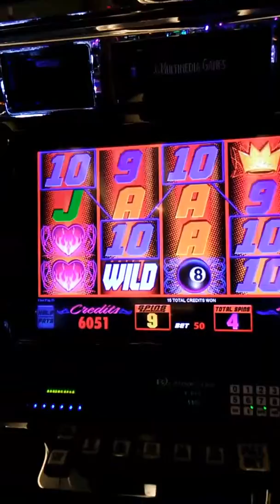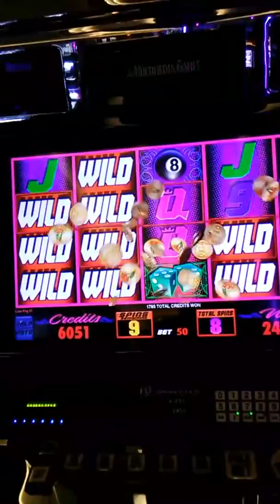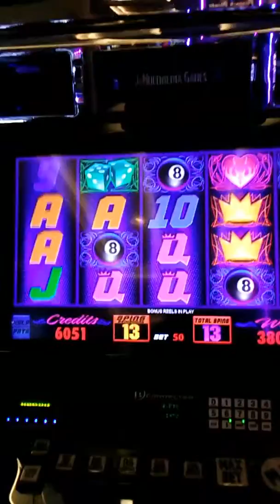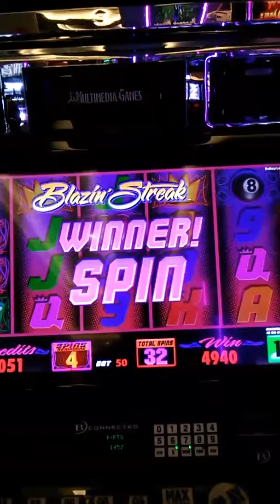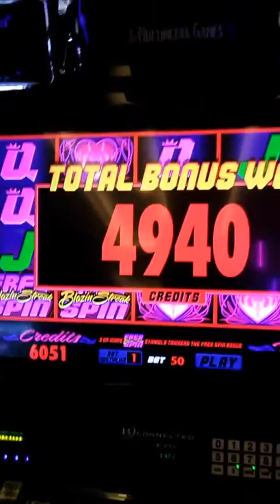9-15-2017 $49.40 won on Blazin" Streak free games on 50 cent bet! If I had only bet up...